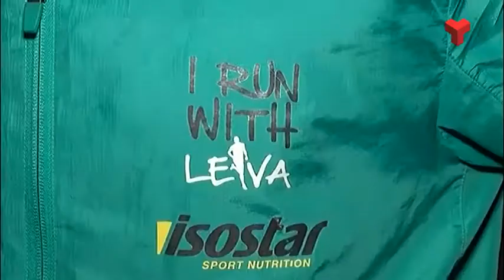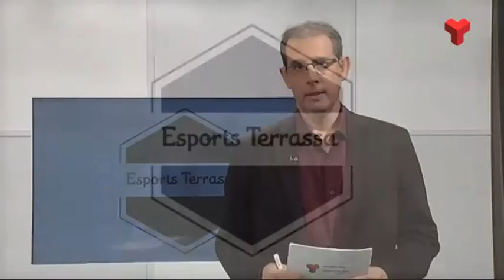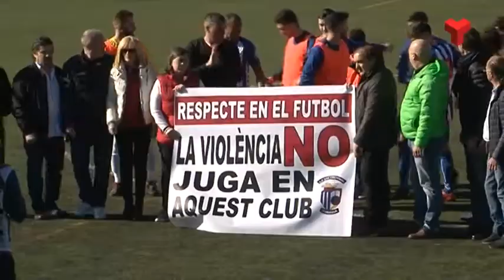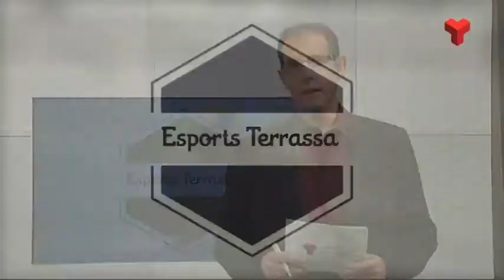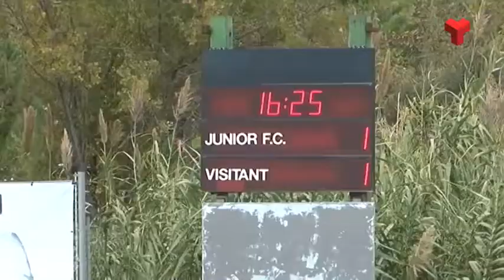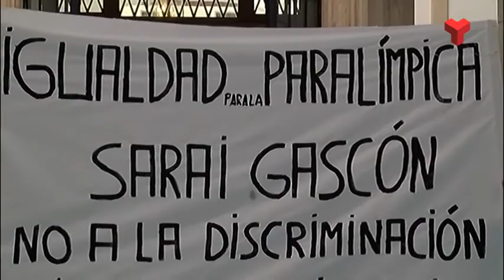Esports Terrassa dilluns 12-11-2018 de Canal Terrassa